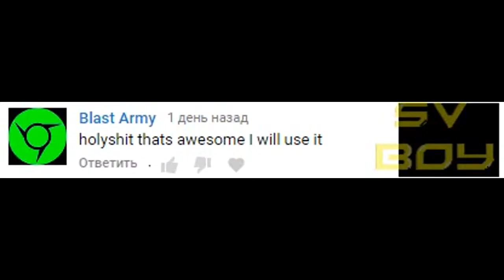Psychic Agog WalkThrough | Sven Co-op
lol kool

Author : RNG
Date of release :  February 9, 2009
.bsp filename : psychic_agog_beta
Size : Medium Spaceble
Version\s : Beta 1
Tags of map : 2009 puzzle space
Fact : This is puzzlemap

Programs Used:
►Sony Vegas Pro 11
►Bandicam

Y u rly read a desc? Now like this vid1-♥ :D

2017 |
SVBOY